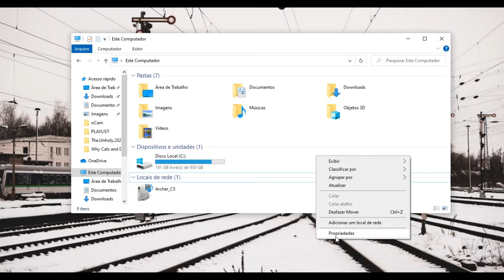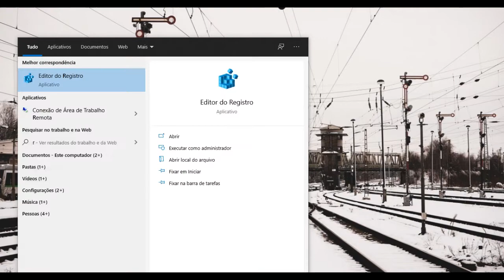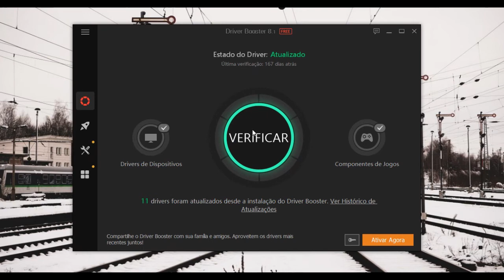RESOLVIDO - JOGOS E PROGRAMAS FECHANDO SOZINHO